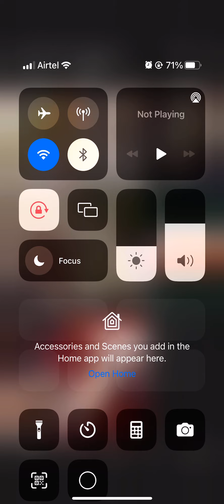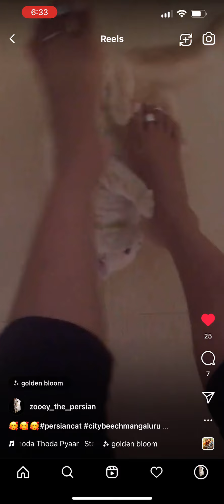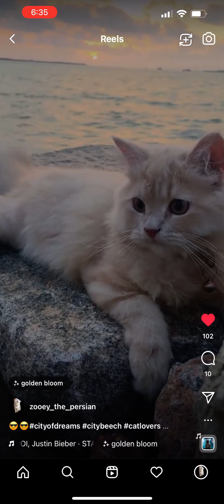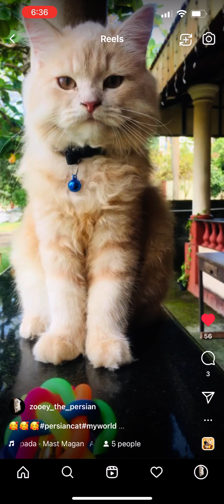Thank you for thinking of me😍😍😍😍😍👍👍